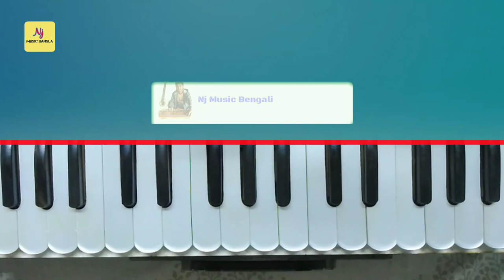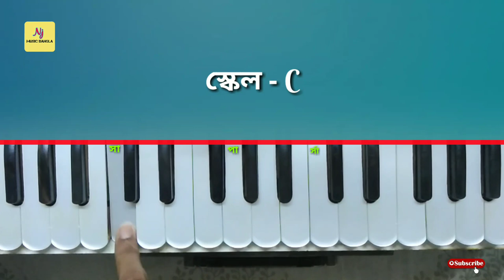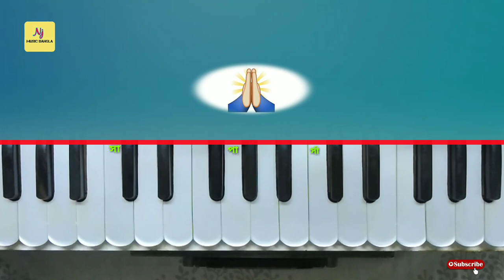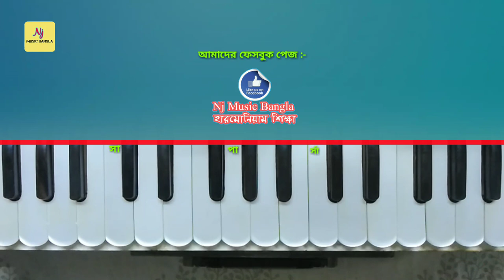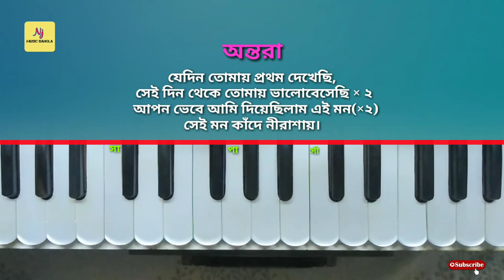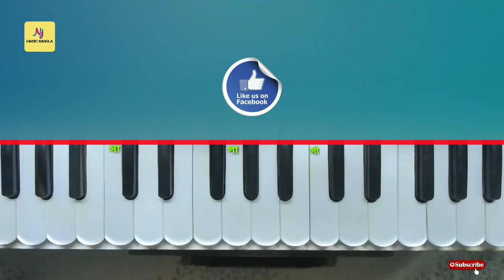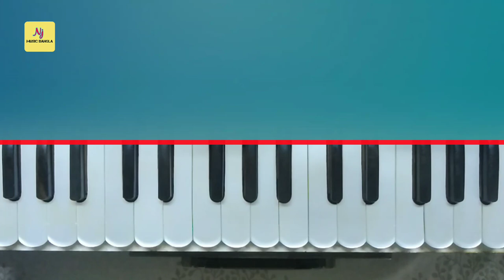Ei Janame Naiba Pelam || Harmonium Tutorial || Baul Gaan || হারমোনিয়াম ও সঙ্গীত শিক্ষা || Learn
আজ আমরা এই ক্লাসে একটি লোকগীতি শিখব।

গান - এই জনমে নাইবা পেলাম তোমায়
শিল্পী - গোকুল দাস
তাল - কাহারবা

Mobile Phones
Computer & Accessories
Electronic Stores
Harmonium & Music Inst.